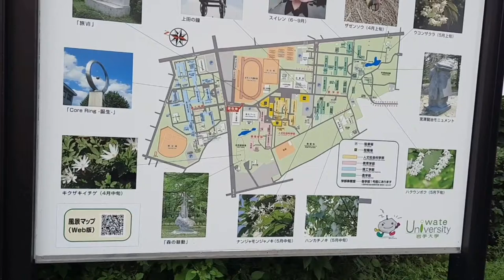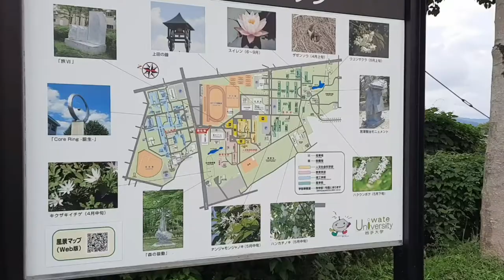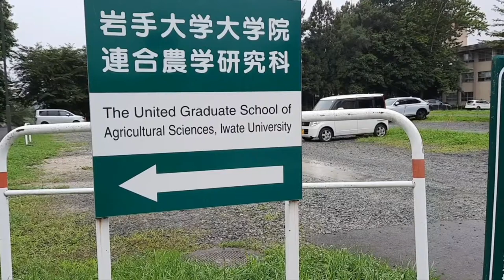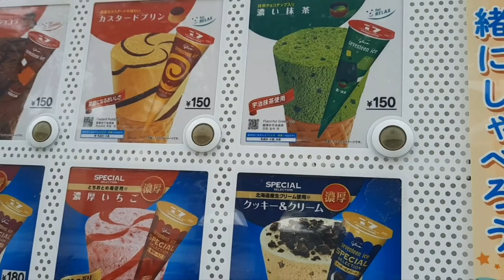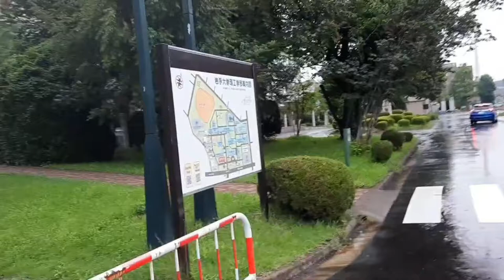My University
Shooting in the entire university area is difficult.  So, I tried to show this university. I hope you like this university.